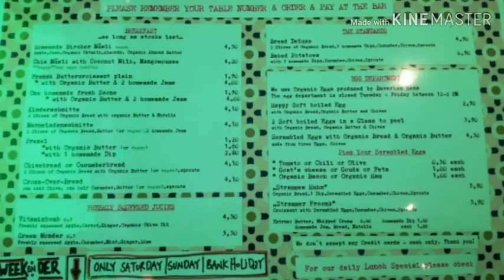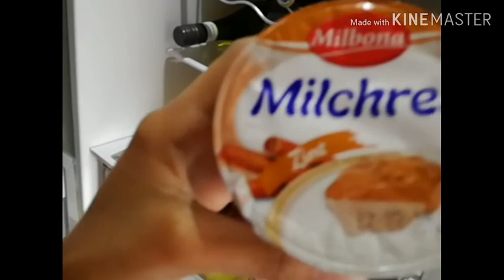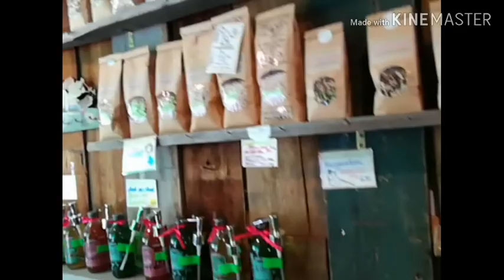Visitando Munich - Alemania en primavera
Hola amigos, les comparto mi viaje a Munich - Alemania que lo hice en mayo del 2018.

Aquí les dejo el link de Airbnb para que se registren y obtengan USD $40 de regalo para que puedan empezar su aventura y hospedarse, incluso dentro de tu misma ciudad